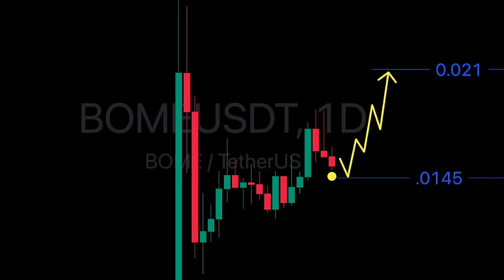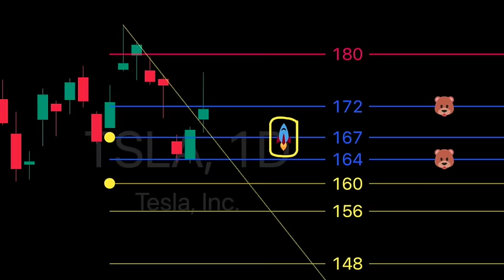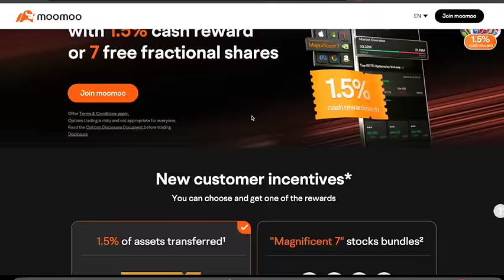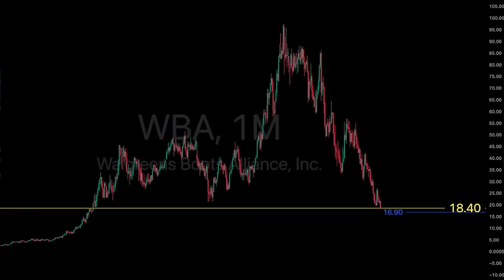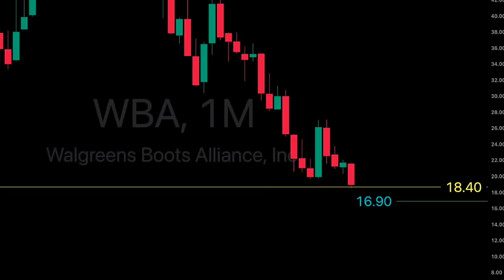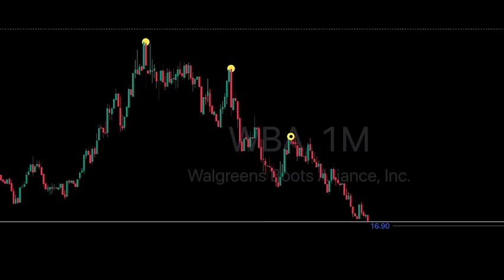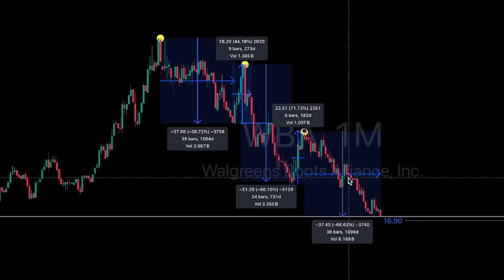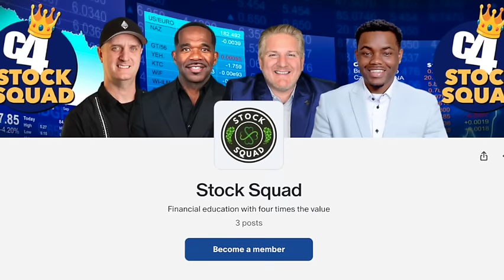Yikes... THIS changes Everything 🔥 Stock Market Analysis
🔥  STOCK SQUAD
MOOMOO
BUYING CYRPTO HERE!!!
❤️ MEXC - BUY PEPE, FLOKI, WIFEDOGE, MAGA, RATS
📉 Trading View - Charting Software I Use